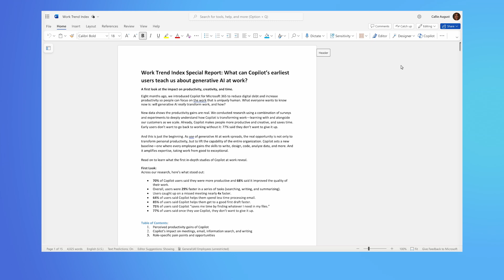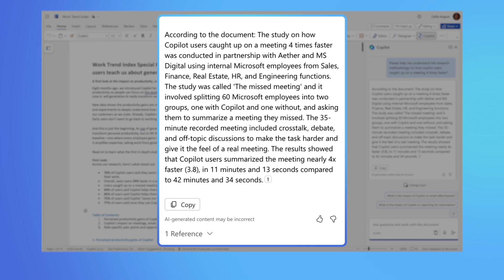How to use Copilot in Word to search, summarize and simplify complex documents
In this tutorial, learn how Copilot in Microsoft Word can help you get up to speed on long, complicated documents. Copilot can help you create bulleted, easy-to-understand summaries, answer specific questions or even give background context on a document.

Chapters:
0:00-0:24  Get up to speed up on a document
0:25-0:50  Create simple, bulleted-summaries
0:51-1:05  Get answers to specific questions
1:06-1:20   Get background context
1:21-1:35   Put a document to use